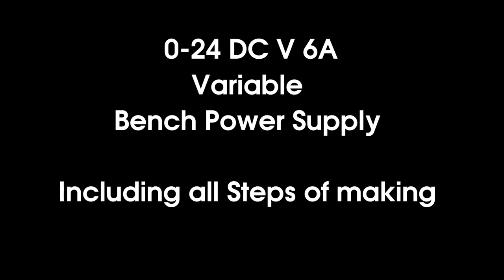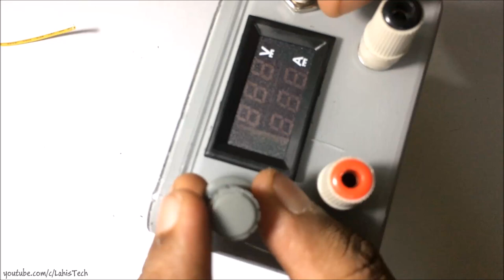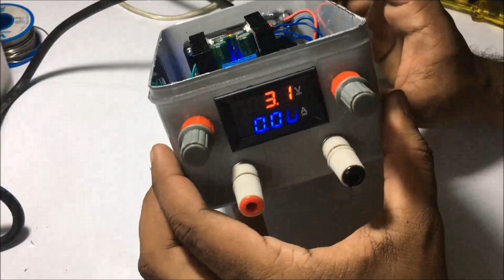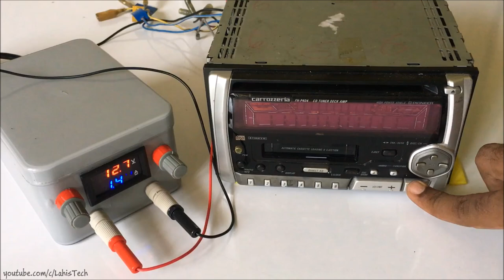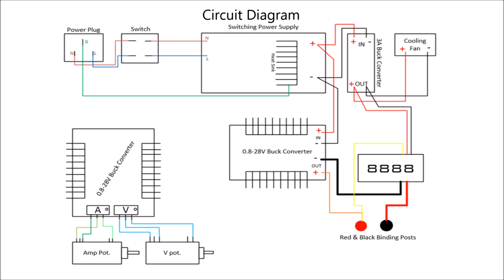DIY Bench Power Supply DC 0-24V 6A (All Steps of Making)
-INCLUDING ALL STEPS OF MAKING-

All parts were bought from Ebay, less than 20$ :

1) 24V DC 6A Switching Power Supply
2) DC Buck Converter 0.8-28V DC
3) Voltmeter Ammeter DC100V 10A
4) 3A DC Buck Converter
5) Rotary Multiturn Wirewound Potentiometer X2
6) 12V DC Cooling Fan X1
7) 230V Power Socket Female from old ATX power supply
8) 230V On/Off Switch 4pin from old ATX power supply
9) 4mm Control Knob X2
10) 30A Female Banana Socket X2
11) Project Box X1
12) Some Quality Wires from old ATX power supply
13) 230V Power supply lead Male from old ATX power supply
14) Non conductive Plastic film 4cmx 4cm from old ATX power supply

Circuit Diagram was attached in the final part of the video.